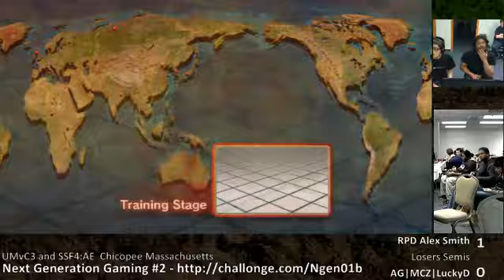NGG002 SSF4 RPD Alex Smith Vs. AG LuckyD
Fei Long/Dhalsim Abel
Next Generation Gaming - 3/2/13
Days Inn 450 Memorial Drive, Chicopee, MA 01020